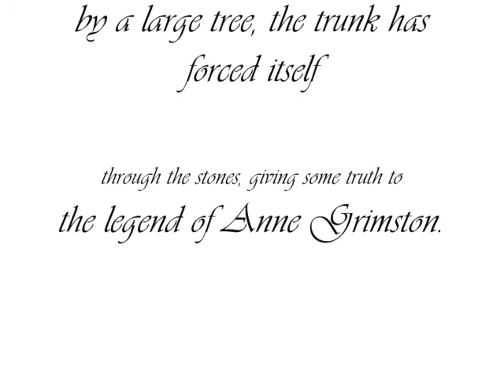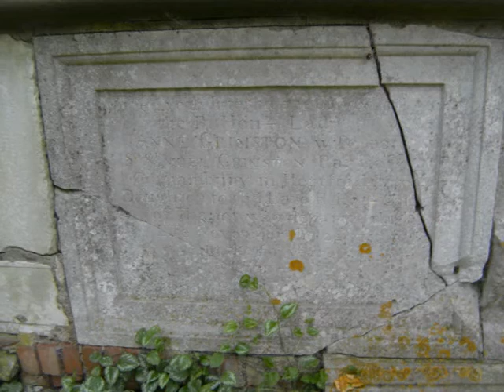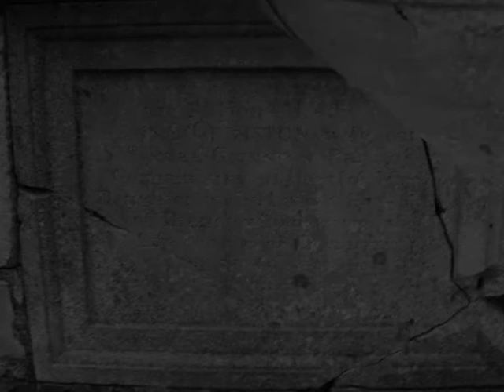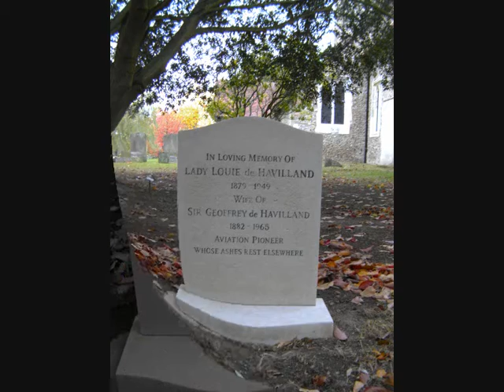2 History Of Hertfordshire St Peters Church Tewin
The Beginnings
The history of the church begins with the coming of the Saxons in 449. They called themselves "Sons of Tew" and worshipped the god Tew. The site of their shrine became that of the later Christians church when they became Christians in or about AD 604 shortly after the coming of St Augustine.   It is thought that the North Wall of the church was part of the North Wall of this earlier Saxon Church.
Norman period
After the Norman conquest the Normans restored the ruined church in about 1086 AD The Norman parts (Nave and Chancel) were built by Peter de Valoignes to whom William the Conqueror had granted the Castle of Hertford, its estates and the manor of Tewin. It was at this time that the church was dedicated to St Peter.
Early English period
The lancet windows of the Chancel and South Aisle as well as the arches dividing the Nave from the South Aisle were built in the early English period (about 1266).
Perpendicular period
In the Perpendicular period (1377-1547) many changes were made, including the east windows of the Chancel and Aisle, the South Porch with its inner door and the Tower.
Later restorations
There were restorations of the church in 1864 and more notably in 1903. This final restoration was carried out at the expense of Lord Cowper whose memorial is situated on the South Wall of the Chancel. A new Vestry was built, the entire church was fitted with new oak pews, pulpit and reading desk, together with the candelabras.